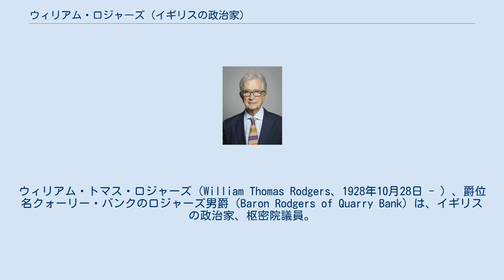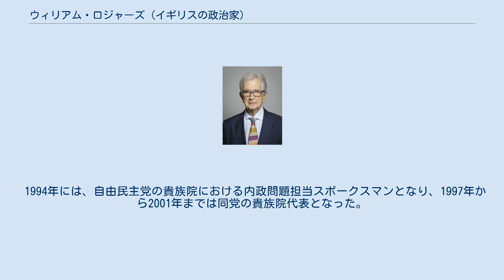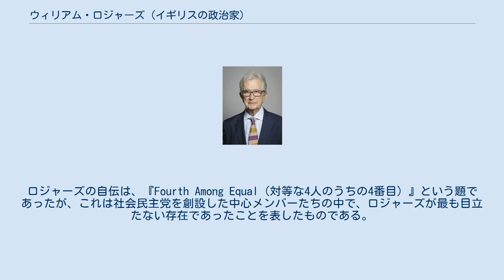ウィリアム・ロジャーズ (イギリスの政治家)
ウィリアム・トマス・ロジャーズ（William Thomas Rodgers、1928年10月28日 - ）、爵位名クォーリー・バンクのロジャーズ男爵（Baron Rodgers of Quarry Bank）は、イギリスの政治家、枢密院議員。
英語での正式な呼称は、The Right Honourable the Lord Rodgers of Quarry Bank, PC となる。
通常はウィリアム・ロジャーズ、ないしビル・ロジャーズ(Bill Rodgers)として知られ、労働党から社会民主党(SDP)が分離した際の中心となった、いわゆる「ギャング・オブ・フォー (4人組)」のひとり。
その後は、社会民主党と自由党の合流による自由民主党の結成に参加し、貴族院における同党の指揮者となった。
 ロジャーズは、リバプールのクォーリー・バンク高校（Quarry Bank High School、現在の Calderstones School)と、オックスフォード大学モードリン・カレッジに学んだ。1953年から1960年までフェビアン協会の総書記を務め、1958年から1962年までロンドンの当時のセント・メリルボーン区(Metropolitan Borough of St. Marylebone)の区議会議員を務めた。1957年には、ブリストル・ウェスト選挙区の補欠選挙にも出馬した(Bristol West by-election, 1957)。 ロジャーズは、1962年の補欠選挙で庶民院議員に初当選し、以降、ハロルド・ウィルソンとジェームズ・キャラハンが率いた労働党政権下で与党議員として働き、1976年にはキャラハン内閣の運輸大臣として内閣の一員となった。ロジャーズは、当時の労働党の内部では、右派のきわめて有力な組織者として知られ、多角的核軍縮やイギリスのEECへの加盟問題に取り組んでいた。ロジャーズは、労働党が大敗した1979年の総選挙(United Kingdom general election, 1979)まで議席を維持した。落選後の1979年から1981年には、影の内閣の国防大臣であった。 野党となった労働党が徐々に左傾化していく中で、ロジャーズは、シャーリー・ウィリアムズ、ロイ・ジェンキンス、デイヴィッド・オーウェンとともに、社会民主党(SDP)を1981年に結成する。ロジャーズは総選挙の際に自由党との選挙協力交渉の中心となり、しばしば交渉の困難な状況を公にしたため、SDP-自由同盟(SDP–Liberal Alliance)への世論の支持が低下していく原因を作ったとして非難された。しかし他方では、最終的に1983年の総選挙で自由党と社会民主党の候補が競うことになった選挙区は3選挙区だけとなり、この意味ではロジャーズの戦術は功を奏したといえる。 1983年の総選挙 (United Kingdom general election, 1983) でSDP-自由同盟は多くの得票を集めたが、議席は僅かしか得られず、ロジャーズもストックトン・ノース選挙区の議席を失った（この選挙区は1983年の線引きの見直し以前はストックトン＝オン＝ティーズ選挙区であった）。
その後しばらくロジャーズは議会外に留まり、1987年にはミルトン・キーンズ選挙区に社会民主党から立候補したが、当選はならなかった。
その後、ロジャーズは社会民主党内で「Yes to Unity（統一にイエス）」という運動を展開し、自由党との統一を主導した。
両党の合流は1988年1月に成立し、自由民主党が誕生した。
 1992年になって、ロジャーズは、カムデン・ロンドン特別区のケンティッシュ・タウン (Kentish Town) の「クォーリー・バンク男爵」として授爵されて一代貴族となり、貴族院議員として議会に返り咲いた。
議会から離れていた時期のロジャーズは、王立建築家協会の会長や、広告基準協議会の議長を務めていた。
 1994年には、自由民主党の貴族院における内政問題担当スポークスマンとなり、1997年から2001年までは同党の貴族院代表となった。
ロジャーズの自伝は、『Fourth Among Equal（対等な4人のうちの4番目）』という題であったが、これは社会民主党を創設した中心メンバーたちの中で、ロジャーズが最も目立たない存在であったことを表...